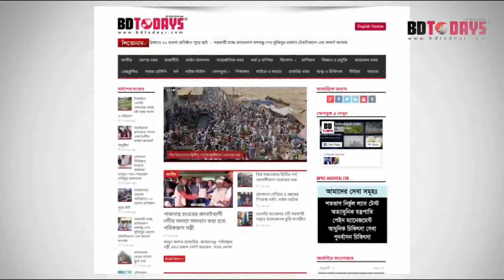সঠিক চিকিৎসার মাধ্যমে জীবনের শেষদিন পর্যন্ত ব্যথা মুক্ত থাকতে পারেন আপনিও || Pain Relief Treatment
পরার্মশ বা সবো পতেে ফোন: ০৯৬৬৬ ৭৭৪৪১১, ০১৯৯৭৭০২০০২